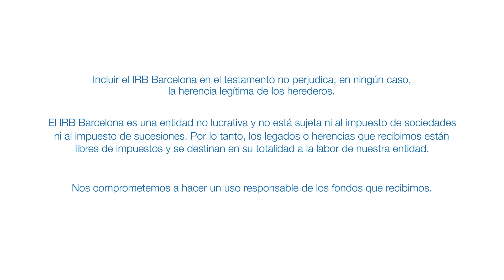¡Tu legado solidario lo hace posible! - IRB Barcelona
Dicen... que las personas seremos recordadas por lo que hicimos en vida.
Pero...¿y qué ocurre con lo que hacemos después?

Con tu donación en testamento al IRB Barcelona, por muy pequeña que sea,
podemos hacer grandes cosas: seguir investigando para un mañana mejor y
emprendiendo nuevos proyectos para lograr un futuro libre de enfermedades.

Des del IRB Barcelona nos comprometemos a tomar esta responsabilidad.